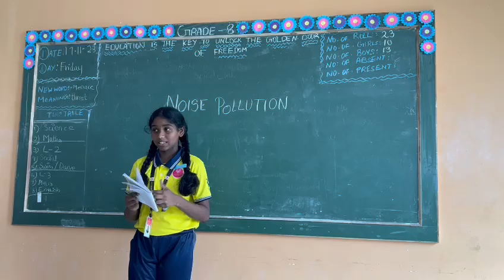Speech on Noise pollution by our VV student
Noise pollution is too much loudness that bothers people and animals, and it's important to keep our environment peaceful.